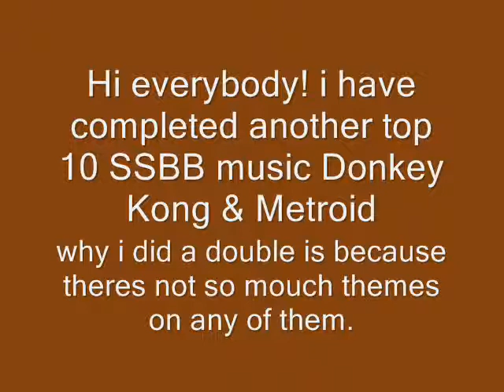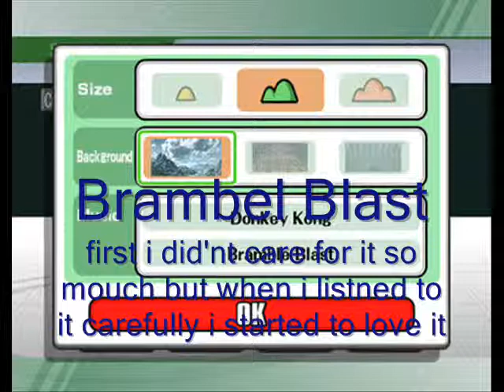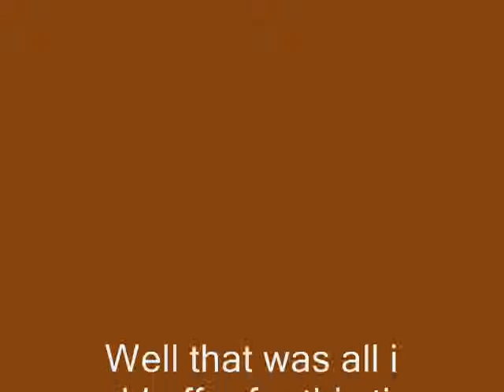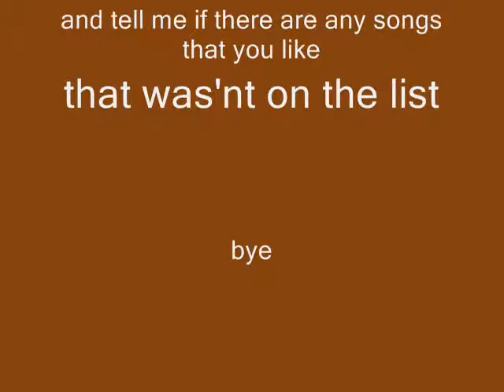My Top 10 SSBB Music Donkey Kong & Metroid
Here is the third one I made. I got a double because there isn't enough songs on Donkey Kong. Instead I included  Metroid to compensate but  the majority of my favs are outside of the metroid album